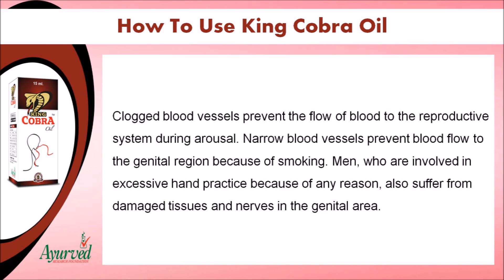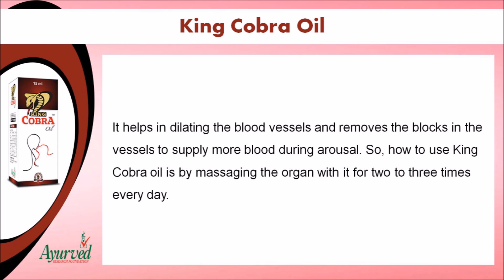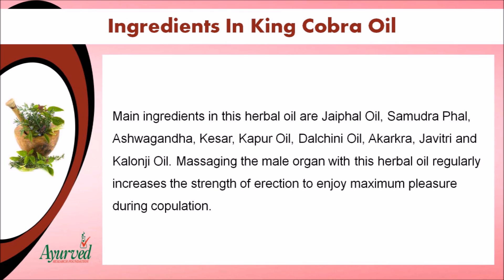How to Use King Cobra Oil for Treatment of Premature Ejaculation?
Find information about how to use King Cobra oil for treatment of premature ejaculation

In this video, we have discussed how to use King Cobra oil for treatment of premature ejaculation.

King Cobra oil is purely herbal preparations that are helpful in treating ED and PE problems in males.